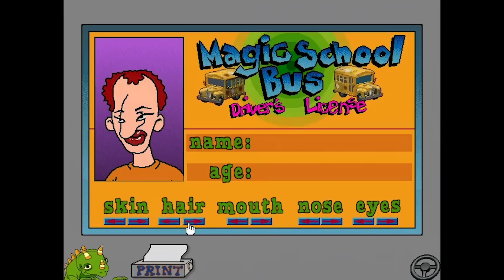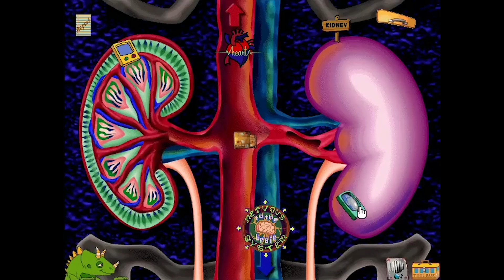The Magic School Bus Explores the Human Body - brutalmoose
Ian takes a ride on the Magic School Bus.